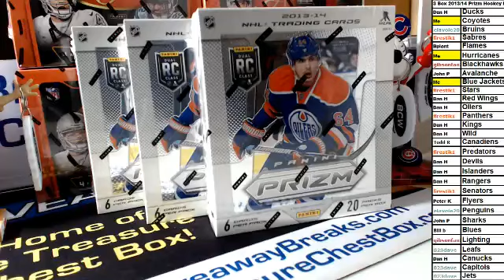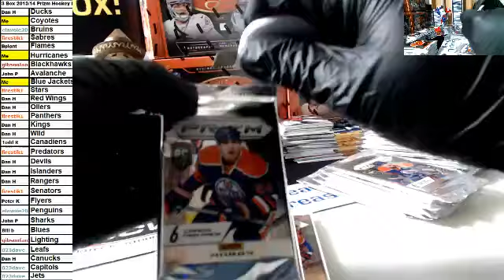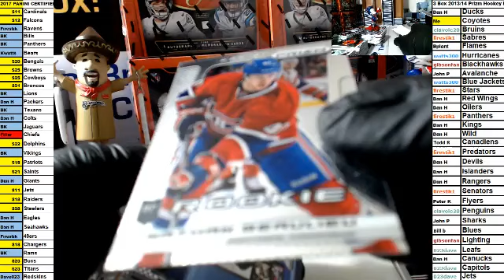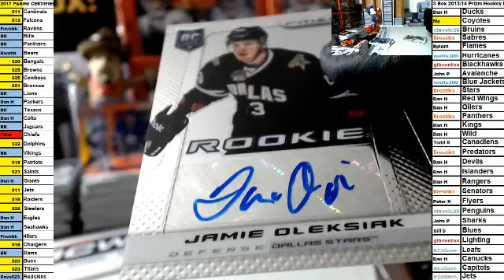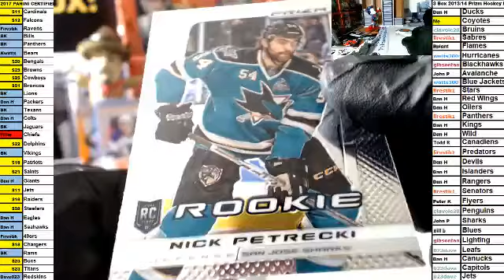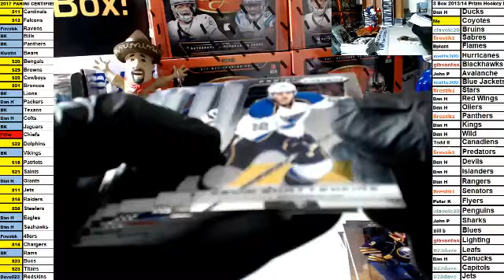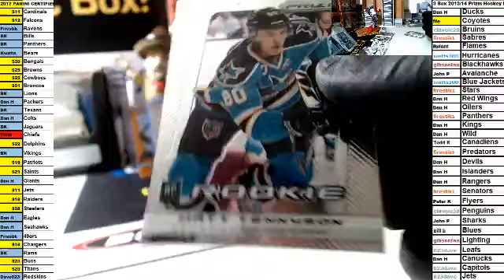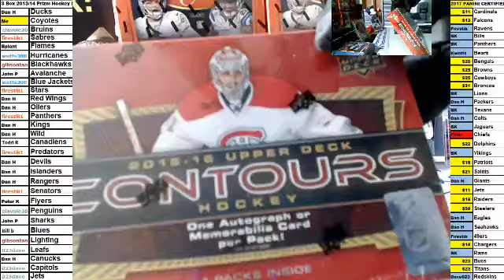2013/14 Prizm Hockey Hobby3 box Break 716A